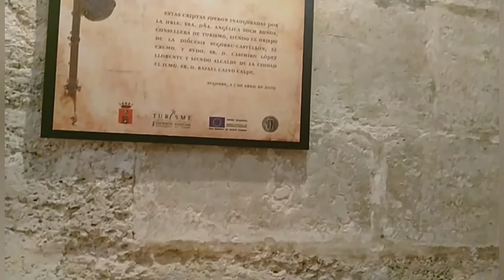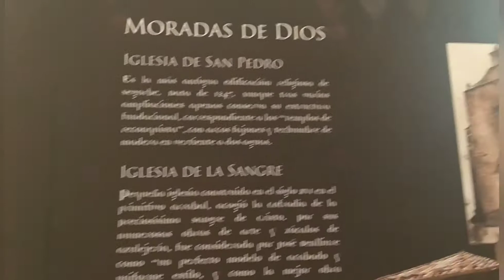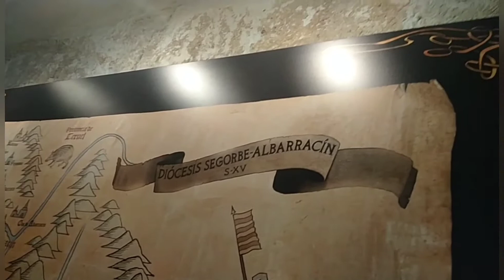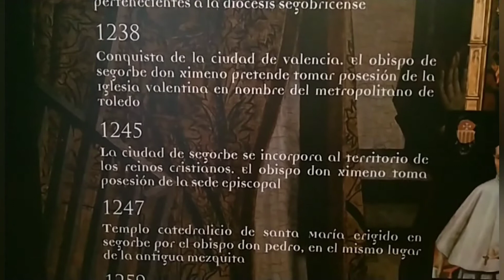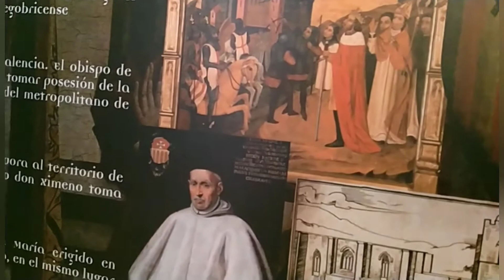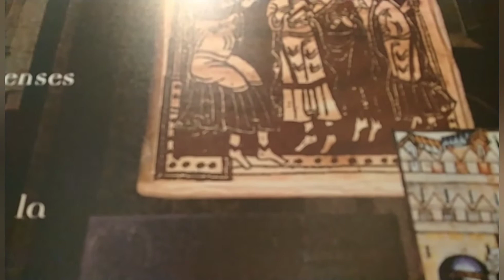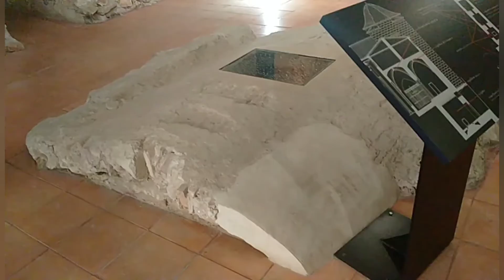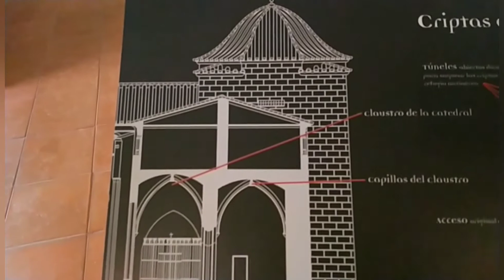KRYPTY KATEDRY Z XIII ZAMIENIONE W SCHRON ,INTERPRETACJA PRZEMIJANIA W CZASACH SREDNIOWIECZA